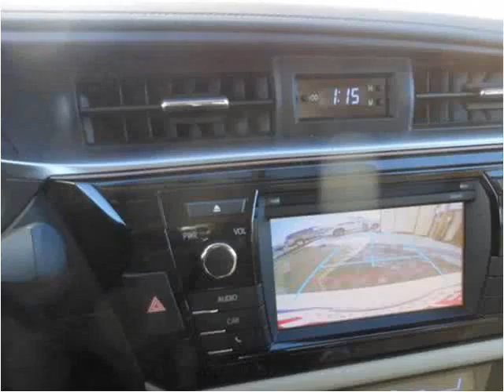2014 Toyota Corolla New Cars Denver CO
This 2014 Toyota Corolla is available from Turner Automotive.